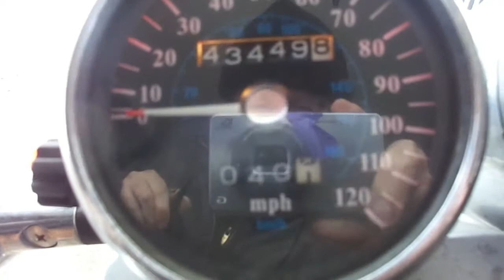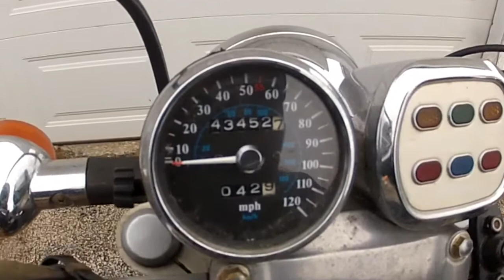PBC 12 I Want Cat Helmets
Starting temp 28
start miles 43449.8